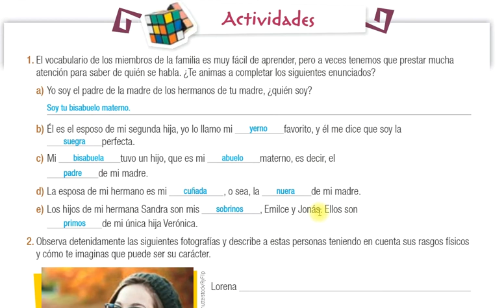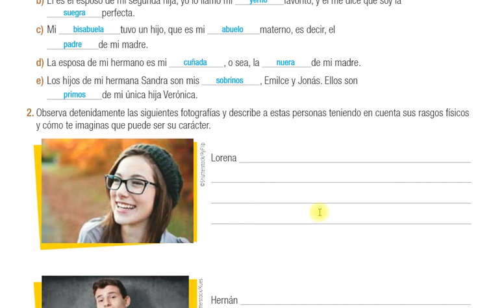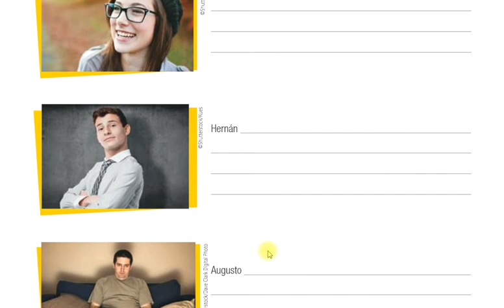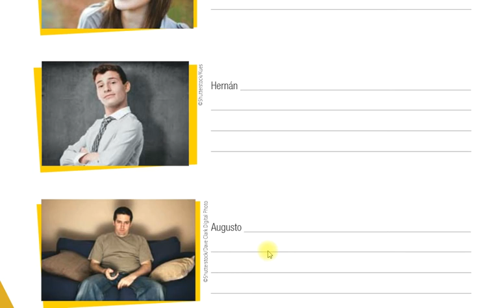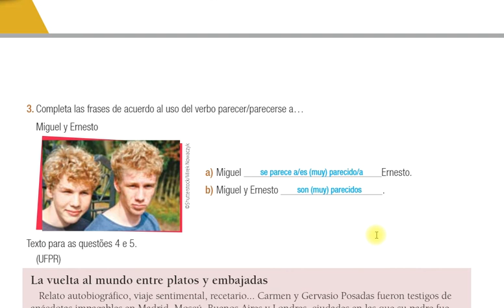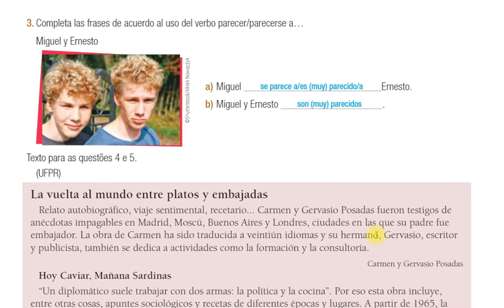ESPANHOL 07 08 20 Liceu 1ºEM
AULA DE ESPANHOL DO DIA 07/08/2020
CORREÇÃO DA TAREFA - LICEU
1ºEM - PROFESSORA ALESSANDRA